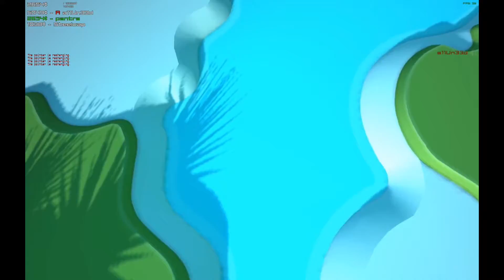OBEY - Casual 5 Player Match (October 5, 2015)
Full game, unedited, some fun and funny moments with lying and player manipulation, the usual stuff.